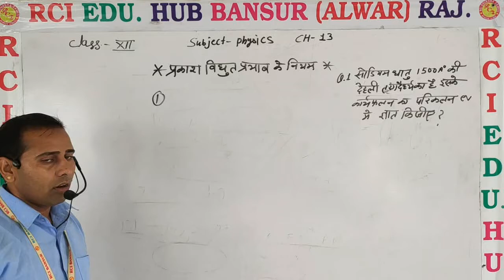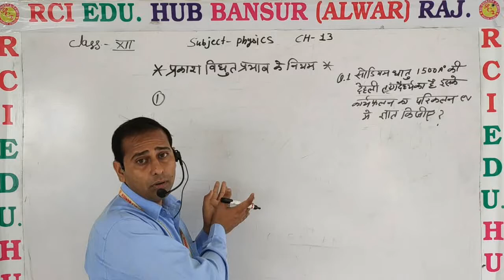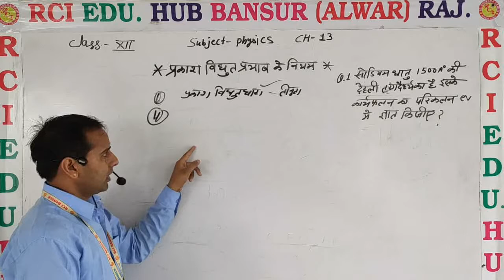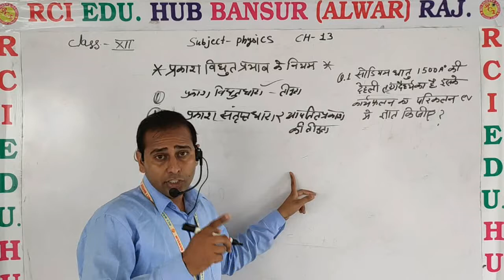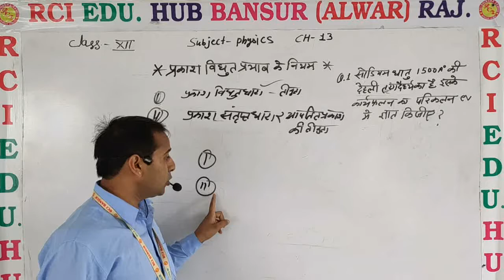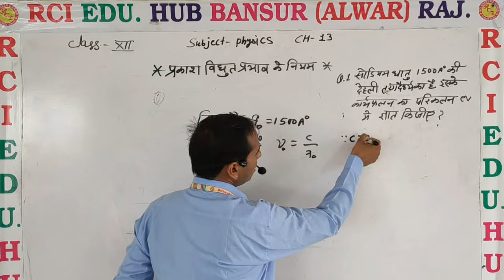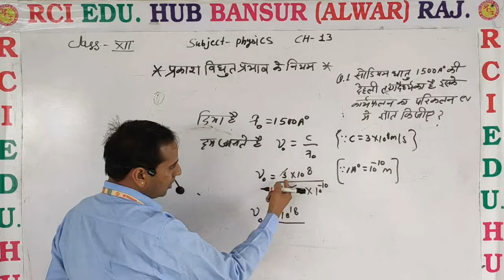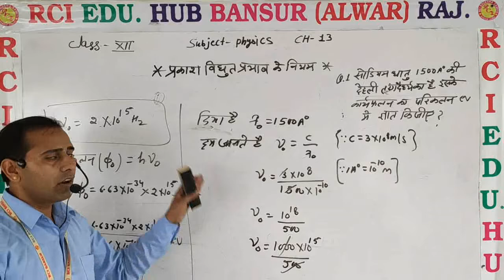12phy ch13 प्रकाश विधुत प्रभाव के नियम by vs sir ll Rci Edu. Hub Bansur Alwar Raj.